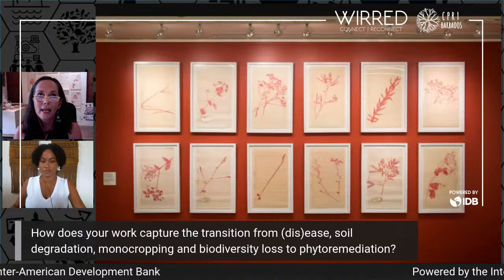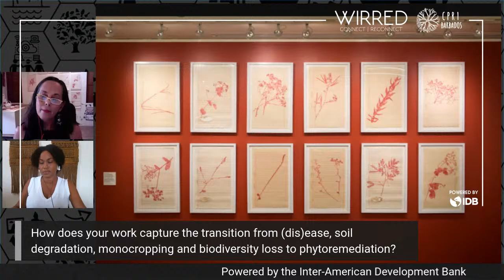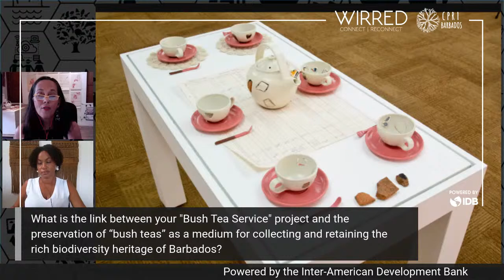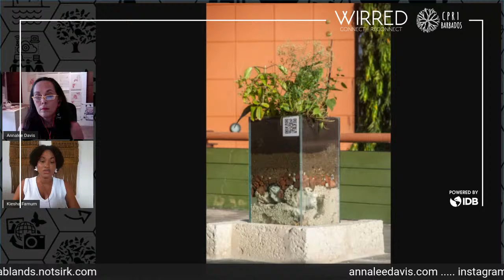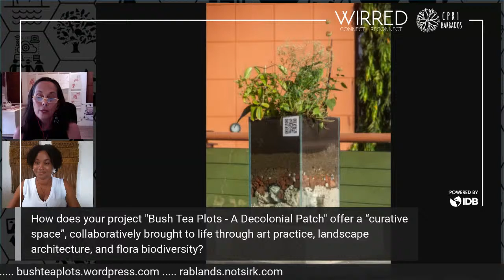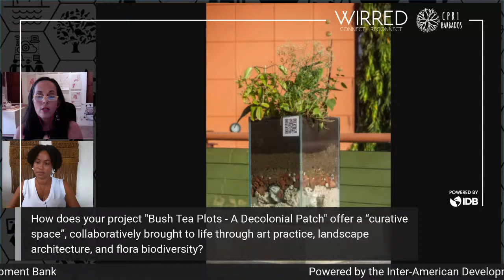Annaleee Davis on Bush Tea Plots: Post Plantation Regenerative Strategies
In the Caribbean most of us are familiar with the term “Bush Tea”. Many of us grew up on it and remember it fondly (and not so fondly). Some of us continue these “bush tea” practices today!

Join WIRRED’s Kiesha Farnum on Thursday 14th at 11am as she talks with Annalee Davis, visual artist and cultural activist about her work “Bush Tea Plots” and its relevance to regenerative agriculture and climate mitigation and resilience.
Annalee’s practice works at the intersection of biography and history, focusing on post-plantation economies. Her studio, located on a working dairy farm, operated as a 17thC sugarcane plantation, offers a critical context for her practice which engages with the residue of the plantation.

Annalee is also the founder of the artist led initiative “Fresh Milk” and is the co-founder and co-director of Caribbean Linked, an annual residency in Aruba, and Tilting Axis, an independent visual arts platform bridging the Caribbean through annual encounters.